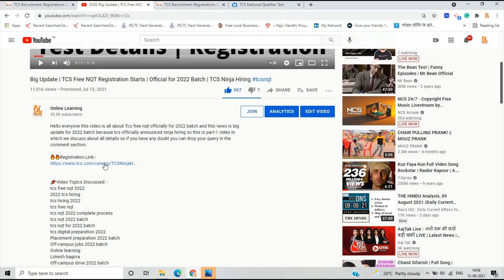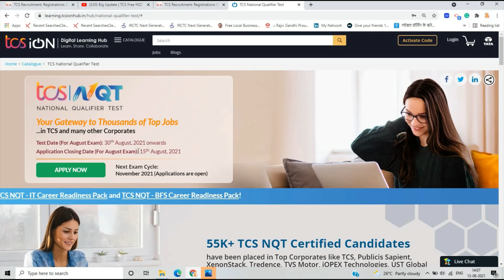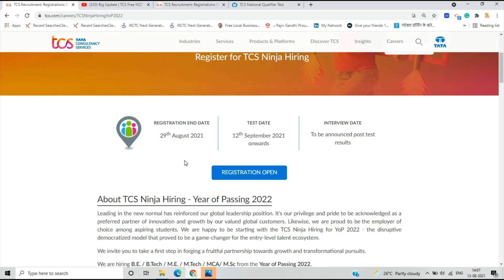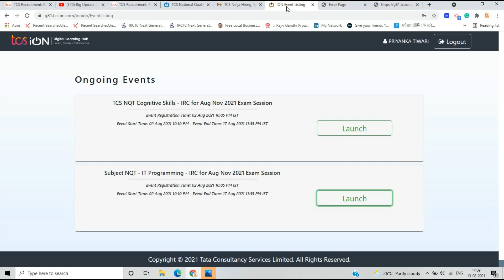TCS Ninja Hiring 2022 BATCH Important Update | Exam Date Postponed | New dates | IRC Mail| Aug NQT?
Hello everyone this video is all about TCS NQT Ninja Exam Date postponed
 in the video i discussed complete points if you have any doubt you can ask in the comment section.

2022 tcs hiring
Online learning
Lokesh bagora